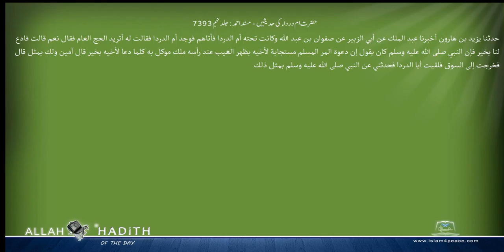حضرت ام درداء کی حد یثیں مسند احمد Musnad Ahmad Islam4Peace com